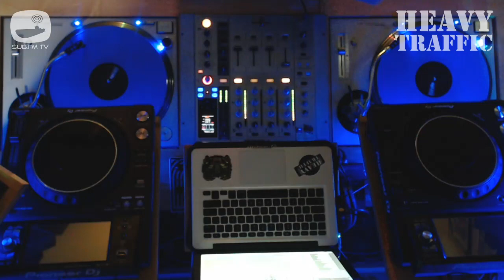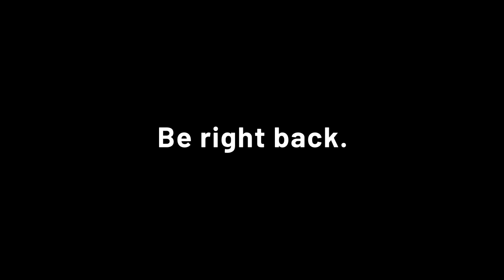Heavy Traffic - 17th Oct 2020 - Sub FM